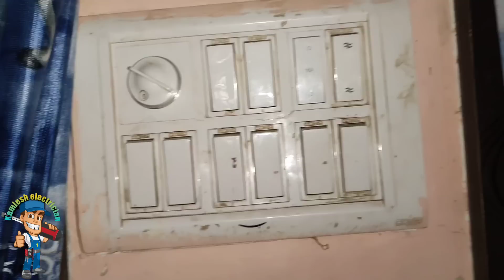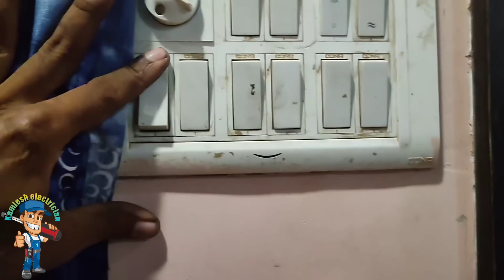house wiring fault दिमाग हिला देने वाला शॉर्ट सर्किट || electric house wiring short circuit fault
short circuit
fault finding electrical circuits
electrical short circuit
how to find a short circuit in a house
electrical testing and fault finding
fault finding electrical circuits uk
how to find faults in house wiring
electrical
circuit
electrical short circuit faults
electrical fault
electrical faults
electric short circuit
how to find a short circuit
electric
house wiring
electric denger short circuit
fault finding lighting circuit